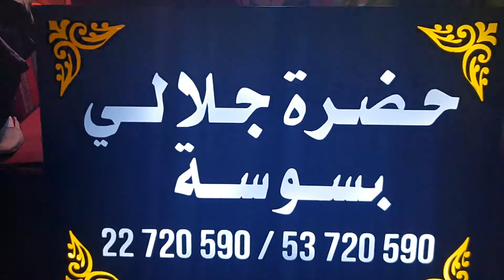حضرة سوسة بقيادة محمد علي الجلالي 53720590 22720590